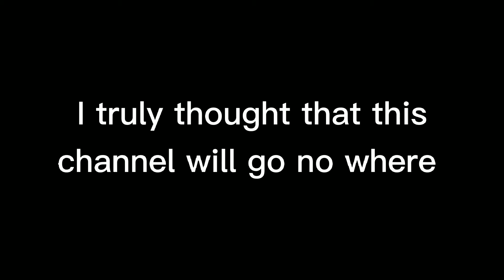THANK YOU!!!!!!!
I thought ME out of all people to get 101 SUBS! thank you so much I am truly grateful I love you all so much!